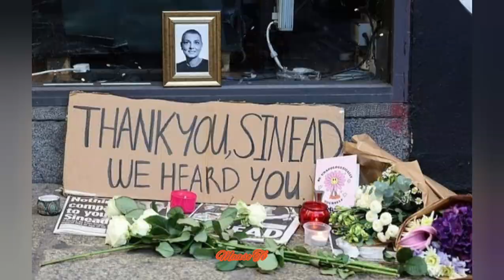Sinéad O'Connor Last Video Before Her Death, She knew She was going to die, Try Not To Cry😭😭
Sinéad O'Connor, an Irish singer, passed away yesterday at the age of 56.
The family of the singer released a statement in which they said, "It is with great sadness that we announce the passing of our beloved Sinéad." Her family and friends are heartbroken, and they have asked that their privacy be respected during this extremely trying time.
The renowned Dublin performer has put out a total of ten studio albums, with her song "Nothing Compares 2 U" being recognised by the Billboard Music Awards as being the number one single in the world in the year 1990.
Earlier on in the year, Ms. O'Connor was honoured at the RTÉ Choice Music Awards by being given the very first award in the category of Classic Irish Album.When the singer announced that she was giving the prize for I Do Not Want What I Haven't Got to "each and every member of Ireland's refugee community," she was met with a standing ovation.
You are made to feel really welcome in Ireland. "I love you so much, and I hope that life treats you well," she told me.
Ms. O'Connor will be remembered by her three children after her passing. Shane, her son, passed away last year at the age of 17.
Sinead O'Connor changed her name to Shuhada Sadaqat in 2018, after converting to Islam. However, she continued to perform under the name Sinead O'Connor. Ms. O'Connor published her autobiography, titled Rememberings, the following year in 2021, and in the previous year, Kathryn Ferguson directed a film based on her life.
On an episode of Saturday Night Live from 1992, Ms. O'Connor ripped up a portrait of Pope John Paul II.The family of the singer released a statement in which they said, "It is with great sadness that we announce the passing of our beloved Sinéad."
"Her family and friends are heartbroken, and during this extremely trying time, they ask that you respect their request for privacy."
It was her song "Nothing Compares 2 U" that brought her the most fame, and it was number one in several countries around the world.
The singer, who was known for being vocal about her social and political beliefs, issued a total of ten albums recorded in a studio.In 2015, O'Connor said on her Facebook page that she had committed herself by taking an overdose due to problems between herself and Donal Lunny, her ex-husband and the father of her youngest kid Shane. Lunny was married to O'Connor for several years and was the father of Shane. Later on, the Irish police announced that they had located O'Connor and that she was "safe and sound" while receiving medical attention.
She revealed that she suffered from three different mental diseases and felt isolated when she was unable to care for her son Shane, who was 13 years old, by posting a heartfelt video on her Facebook page in August of 2017. She went on to say that she had had suicidal thoughts for a number of years and that her psychiatrist and her primary care physician were the only things keeping her alive. She begged for someone in her family to take care of her and stated that she was "one of millions" who are stigmatised due to their mental illness. She said that she was ashamed of her mental condition.
O'Connor's legacy will go on through her three offspring. Shane, her son, took his own life when he was 17 years old and passed away last year.